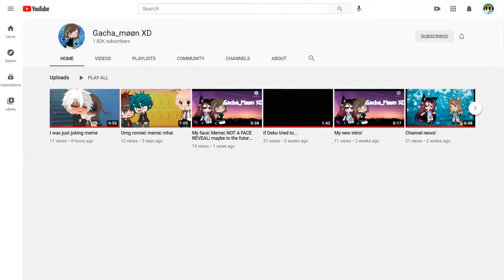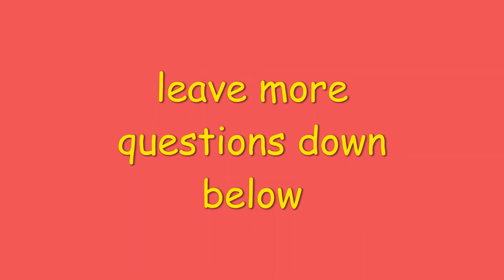Q and A! (1K special)